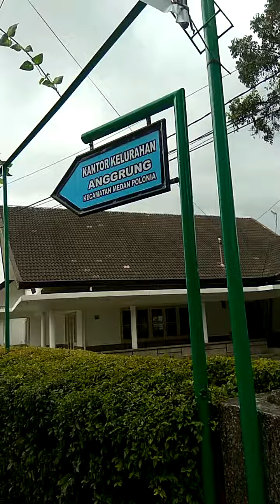kampung selfie, (KONGSIE) medan